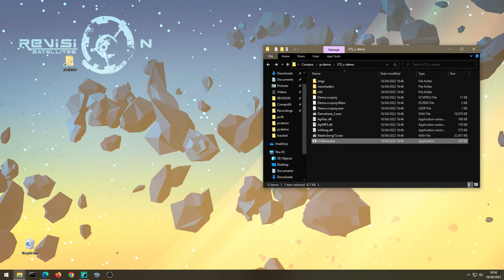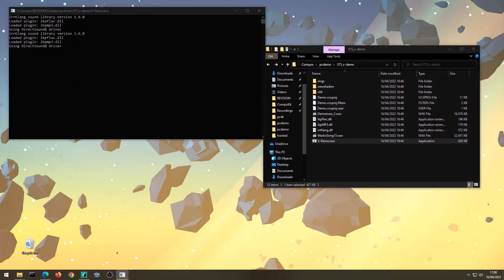X = Imagination + Collaboration by Soupstand, MegaSparky, Mark-0 (Revision 2022 PC Demo compo)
"I make demos to have fun, torture myself and learn more, and share it with you all.

Music from lovely Megasparky and Mark-0. Collaborating is awesome!

Much appreciative warm thanks to : IQ, Flopine, Evvvvil, Art of Code series, and about a hundred lovely helpful sceners in Demoscene Discord - everyone who taught cool stuff like basic raymarching so even I could learn.

Still Sooooo much to learn, still a rookie!

Cheers!